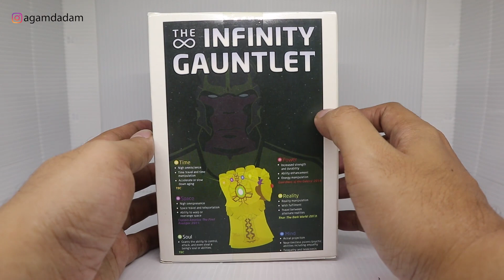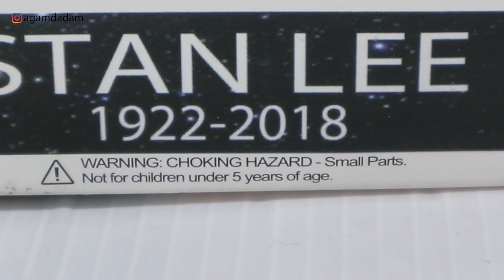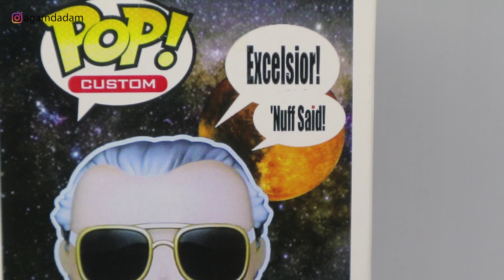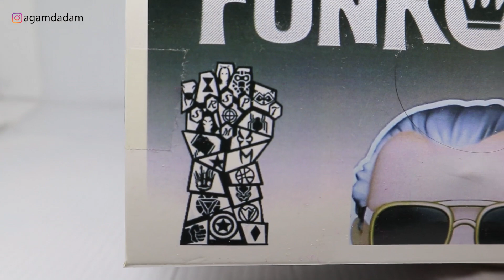STAN LEE (THIS IS NOT) FUNKO POP!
Speechless sih gue sama ni mainan StanLee ! haha

Keep contact gengs!

jangan lupa,